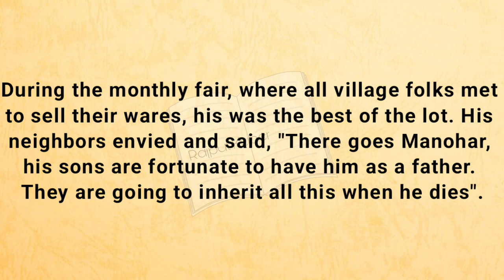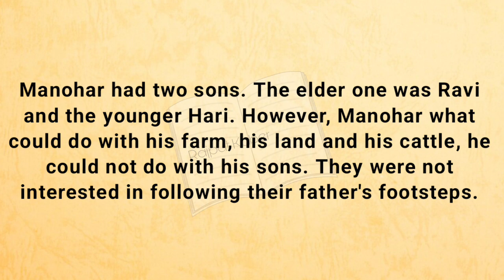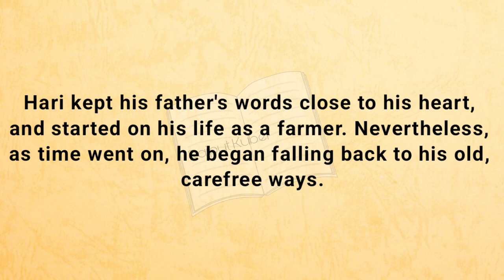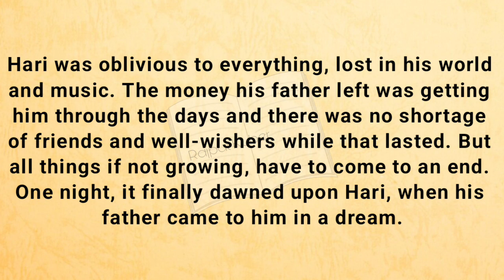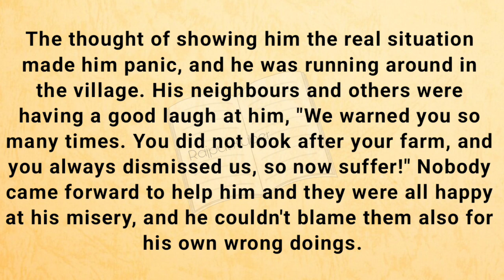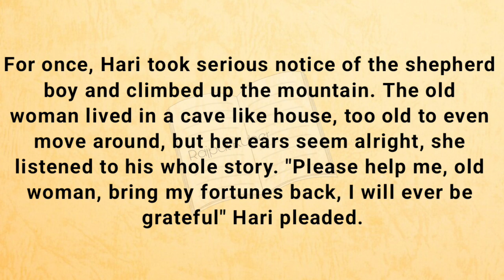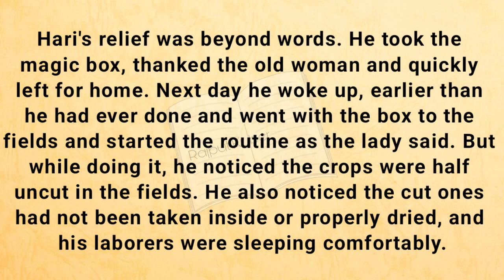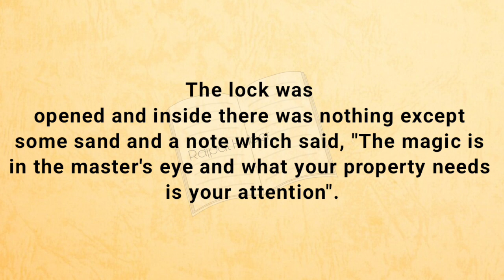Improve your english 🍀 Learn english through story 🍀 Listen english through stories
The Voice over, in this video, is given by "Rajput Kuber". Copying or re-uploading is totally forbidden.. Further action will be taken as soon as we notice without any kind of pre-notice

english story
learn english
4k story in english
english stories
learn english through story level 3
english audiobook
english listening

english pronunciation
pronunciation
improve pronunciation
learn english pronunciation
learn english

english story
english stories
english story with subtitle
learn english
story in english
4k story in english
english audiobook
lets english
english listening
learning english